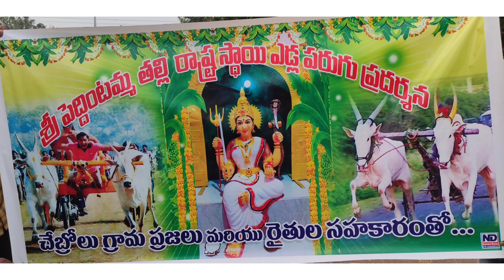Chebrolu Bull race 3 rd prize winners 🏆🎉🏆 Veerendar G. medapadu